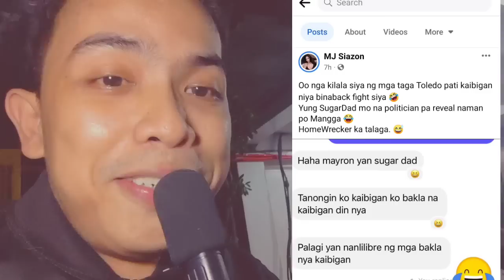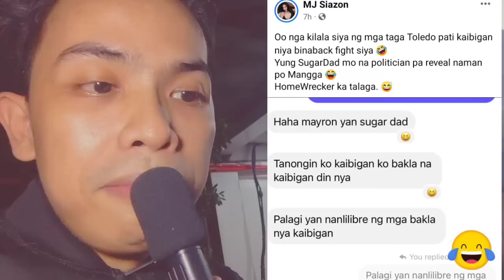LJ SATTERFIELD PINAGTANGG*L NG KANYANG SUGAR DADDY NAK*K*HIYA NAMAN GINAWA NI MANGGA😂